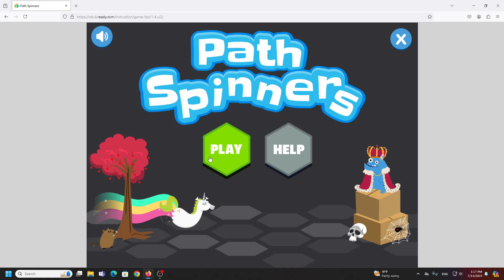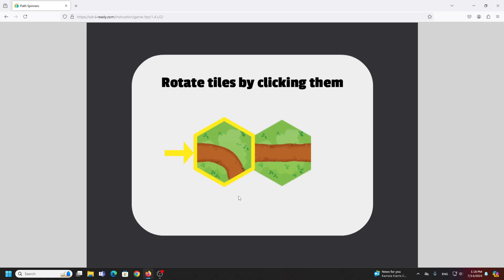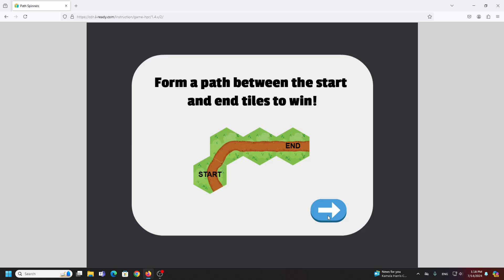9 Seconds Path Spinners Snargg Medium PB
2nd place too